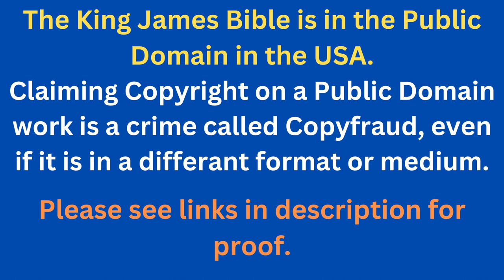Through The Bible In A Year - Day 257- Bible Reading Plan KJV -Shining The Light Ministries -Day 257